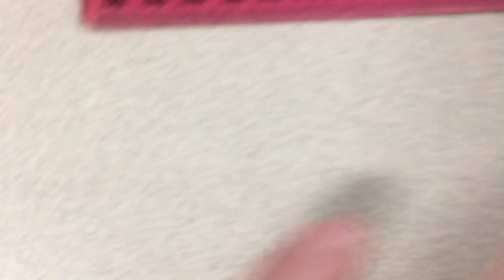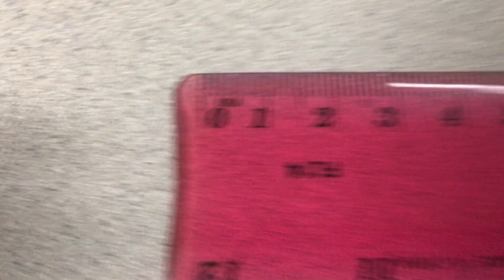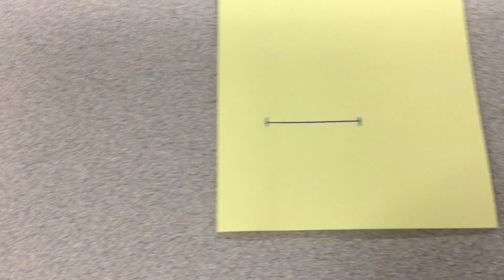Measuring a phone's thickness in mm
This video shows how you can measure a phone's thickness (including a case) to the nearest millimeter.  *Continue to use these numbers for making a phone holder in TinkerCad project.